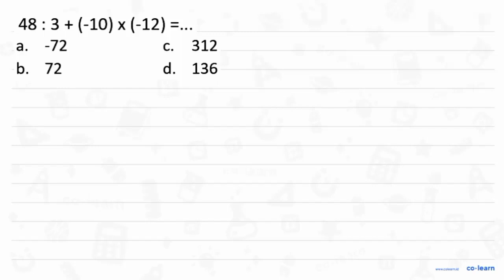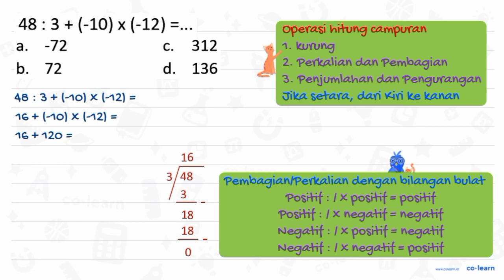48 : 3 + (-1O) x (-12) = -72 312 a. C. b. 72 d. 136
48 : 3 + (-1O) x (-12) = -72 312 a. C. b. 72 d. 136

Topik atau Materi: Operasi Hitung Bilangan Bulat (perkalian dan pembagian) - Bilangan Bulat - Aritmatika - Matematika Kelas 6 SD -

00:00 : Bedah Soal
01:00 : Konsep, rumus dan pengertian Operasi Hitung Bilangan Bulat (perkalian dan pembagian)
01:18 : Langkah penyelesaian soal
00:51 : Jawaban akhir
01:21 : Penutup